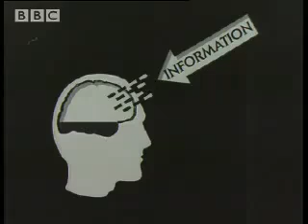Women- Know Your Limits! From Harry Enfield and Friends BBC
This is basically a piss take of those old government information films, i think its hilariously stupid.